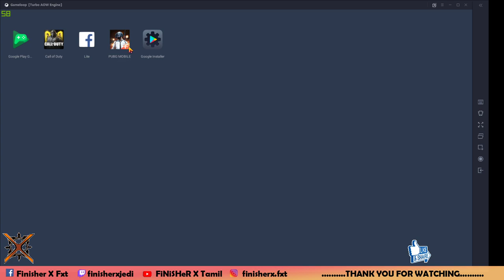FXT PUBG MOBILE - TAMIL Streaming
Vanakam!!!  Hi!

Support Us!!
-Team FinisherX